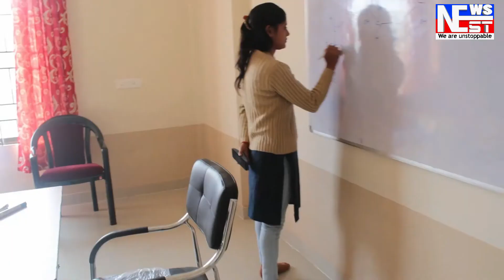এইবাৰ উজনি অসমৰ সকলোতে জাহাজ চলিব ।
এইবাৰ উজনি অসমৰ সকলোতে জাহাজ চলিব । বিজেপি চৰকাৰে অসমত কৰা বোকাময় আৰু দুৱন্ত পৰিস্থিতিৰ পৰা উদ্ধাৰ কৰিবলৈ জাহাজেই একমাত্ৰ উপায়।  নাহৰকটীয়াত নিজৰ নিৰ্বাচনী প্ৰচাৰ আৰম্ভ কৰি অসম জাতীয় পৰিষদৰ প্ৰাৰ্থী লুৰিনজ্যোতি গগৈয়ে কৰিছে এই মন্তব্য।